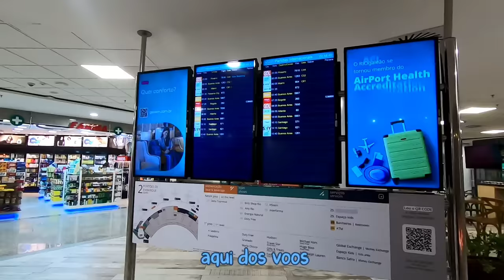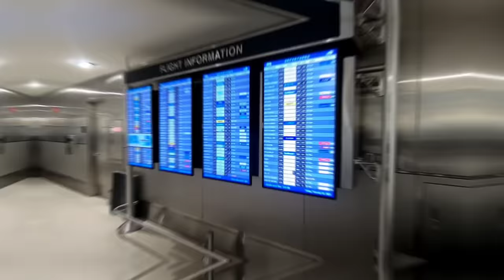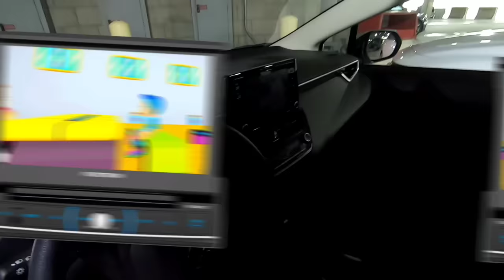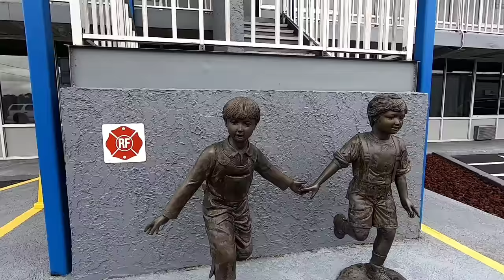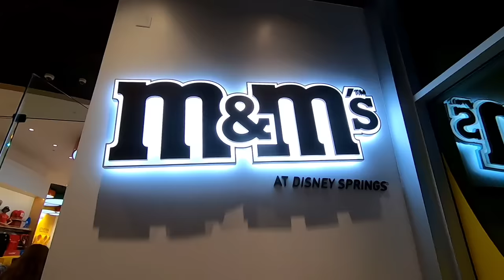✈️ VLOG de VIAGEM com Jaqueli e UpBoy na VIDA REAL | UPLI Trip #1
Chegou o grande momento da @Jaqueli embarcar em sua viagem são esperada, e não é que o @UpBoy também vai participar dessa aventura.

Este será o primeiro de uma sequencia de vlogs de viagem onde essa dupla incrível mostrará o dia a dia dessa aventura, mas a pergunta que ainda fica no ar é: afinal de contar, qual é o destino dessa viagem?

Deixe seu palpite nos comentários, vamos ver quem vai acertar.